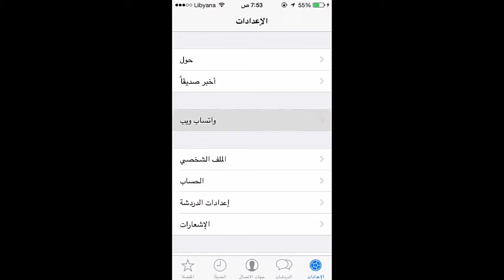الحلقة 207 إستخدام واتساب على أجهزة IOS من خلال الويب